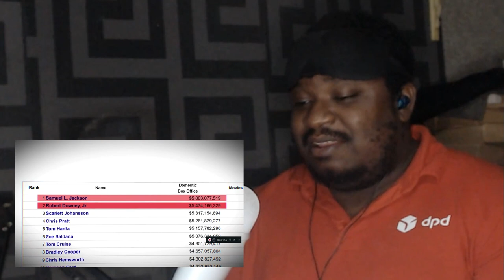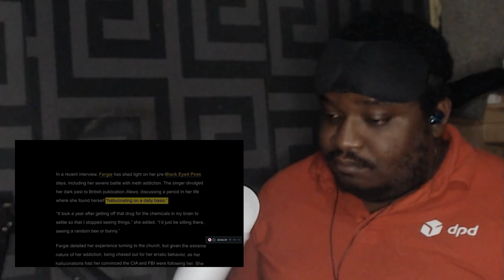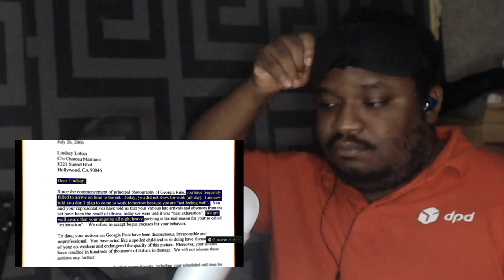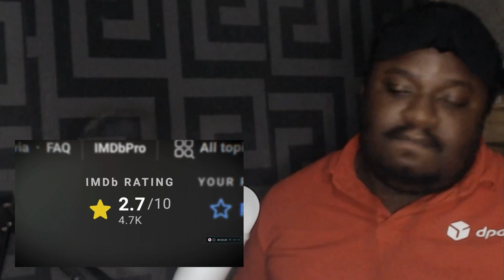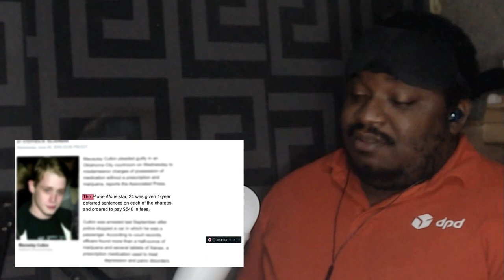Celebrities Who Unexpectedly Turned Their Lives Around | Chichikan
Peace,
CHICHIKAN.